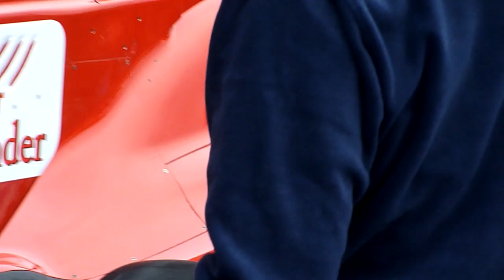Belgium Trip - 2010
Some footage from our summer visit to Belgium, during the F1 Grand Prix. We visited Zandvoort, Trier, Stavelot Abbaye Museum and of course the Circuit de Spa-Francorchamps.

For the race at Spa we sat in the Gold 4 Grandstand which afforded an excellent view from the exit of La Source, thru Eau Rouge and up Radillon.

Our final night we took a chance and stayed at the Citizen M hotel at Schipol airport, it's kind of a cube-farm-micro-room but seemed a great value and quite comfortable and entertaining. The location is excellent.